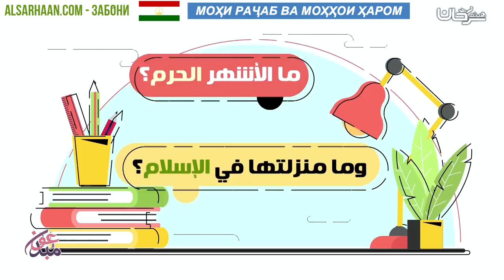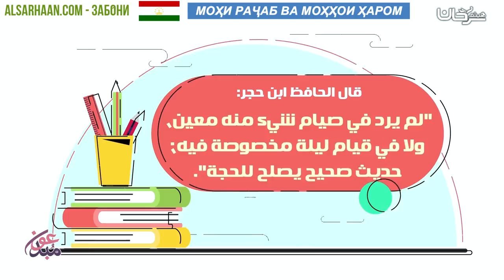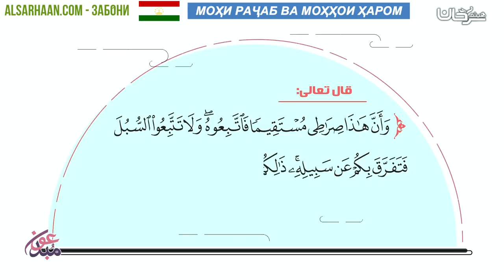МОҲИ РАҶАБ ВА МОҲҲОИ ҲАРОМ